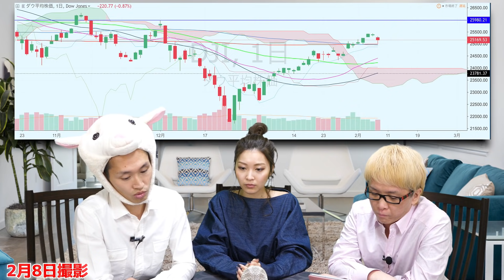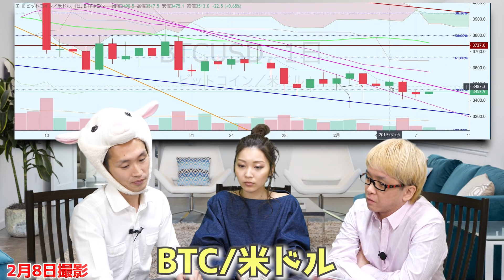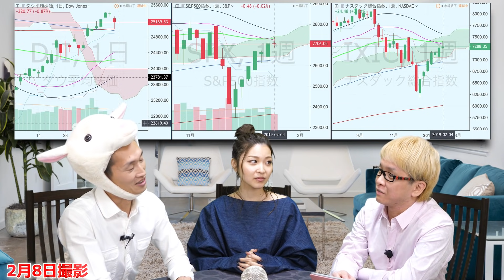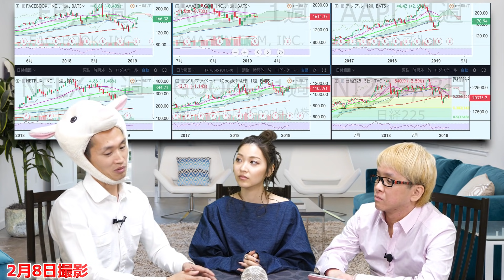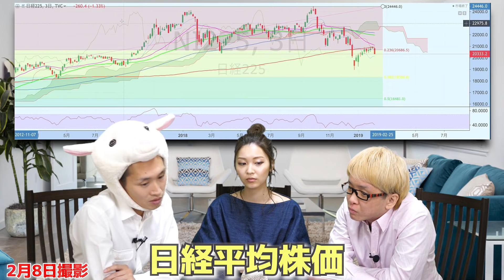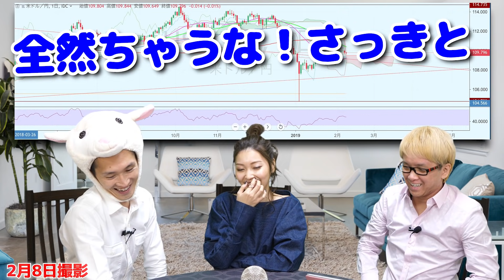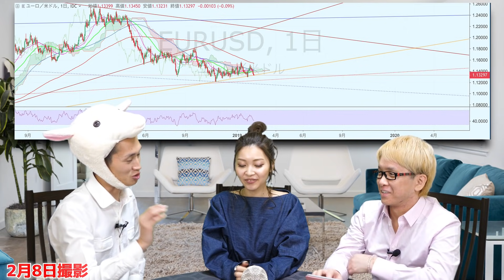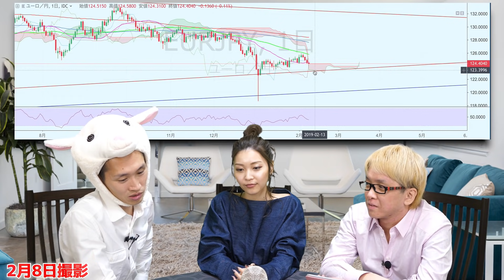2月3週目のプロのチャート分析 アップル決算と日本の株価とドル円とユーロドルの価格予想 米中貿易戦争とイギリスのEU離脱と鉱工業生産指数とトランプ大統領の緊急事態宣言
2月3週目のアメリカ株と日経平均、ドル円とユーロドルとユーロ円などのFX、ゴールド（金）と原油などのチャート分析　前半です
iPhone不振のアップル、アルファベット（グーグル）、フェイスブック、アマゾンなどの意外な決算内容とは？　今後の株価はどうなる？
米中貿易戦争や新冷戦とドル円の影響は？　イギリスのEU離脱とドイツ経済マイナスなどを巡るユーロドルの影響は？

トランプ大統領の一般教書演説の中身とは？　メキシコとの国境の壁を巡り、過去最長を記録した連邦政府機関の閉鎖　２／１５以降はどうなる？

大統領が出せる緊急事態宣言とは？

習近平国家主席との通商協議の会談は行われるのか？

ドイツの鉱工業生産指数が予想外に低下！？

★　神王リョウの株とFXの生徒　新期メンバーの募集がスタート！！

★　神王リョウの「メイン・チャンネル」（投資、潜在意識、幸せなお金持ち）も、ぜひ観てください！！